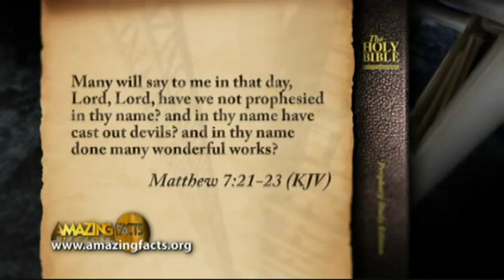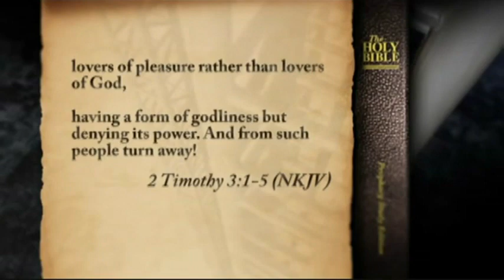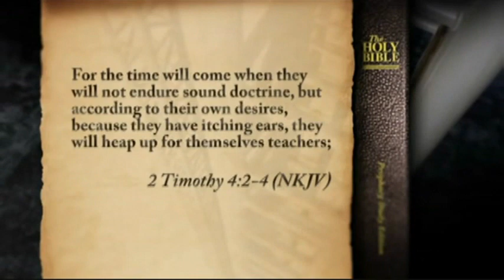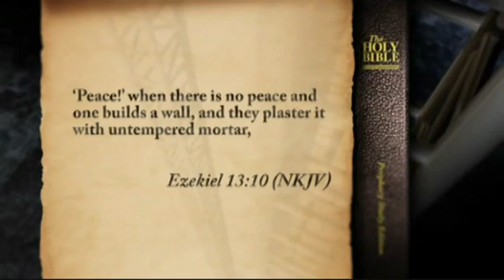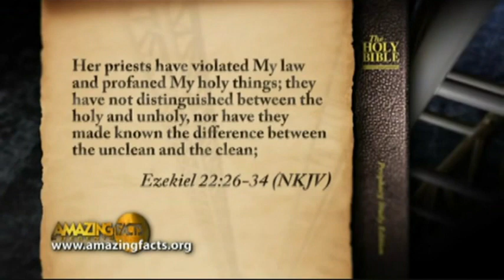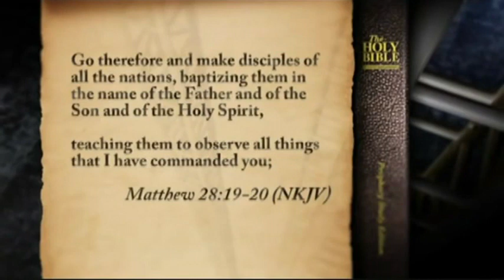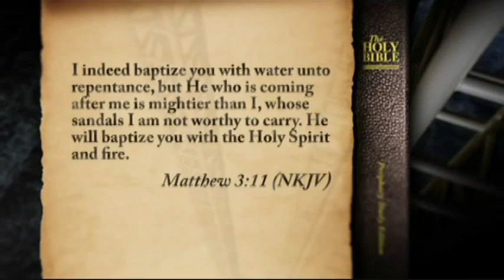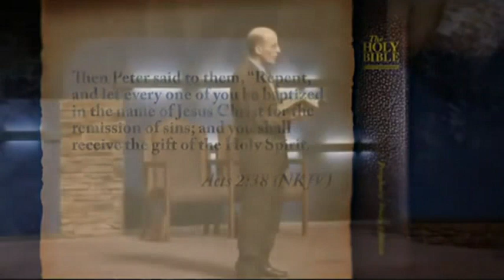Nebezpečenstvá zriedeného evanjelia - Doug Batchelor